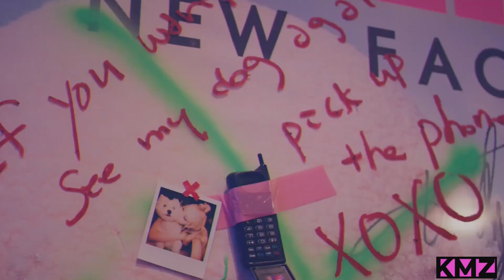[MASHUP] SOMI X ROSÉ - XOXO/GONE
Mashup of Xoxo by SOMI and Gone by ROSÉ